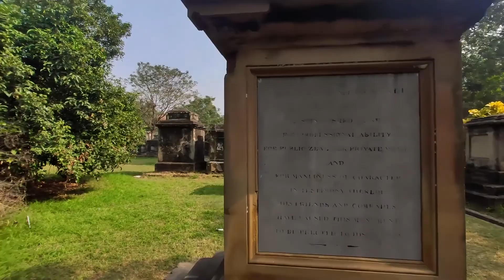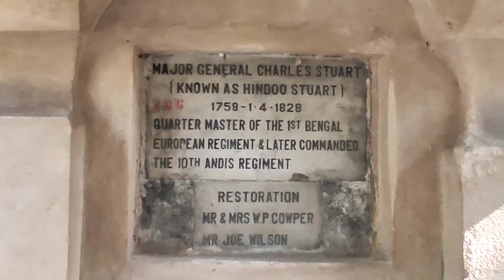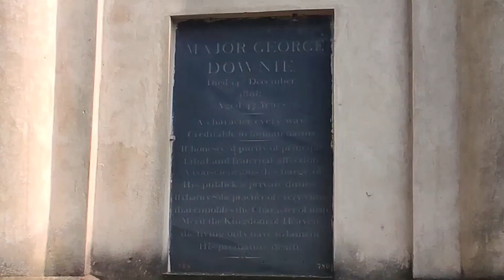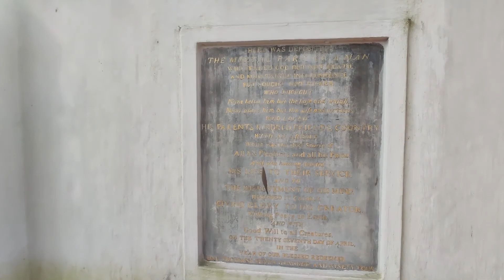South park Street cemetary | The Dead Still Tell Tales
The Park Street Cemetery was one of the earliest non-church cemeteries in the world, and probably the largest Christian cemetery outside Europe and America in the 19th century. Opened in 1767 on what was previously a marshy area, the cemetery was in use until about 1830 and is now a heritage site, protected by the Archaeological Survey of India (ASI). The cemetery was opened to relieve the pressure on the old burial ground in the heart of the city. The road leading to the cemetery came to be known as the Burial Ground Road but was subsequently renamed Park Street after the park around Vansittart's garden house. By the year 1785 the burial ground had been extended on the northern side of Park Street and by 1840 a vast new cemetery was opened to the east of the Lower Circular Road. The Europeans started to disuse it in the year 1790. It has been confirmed by a marble plaque at the gate which reads "South Park Street, Opened:1767, Closed:1790"